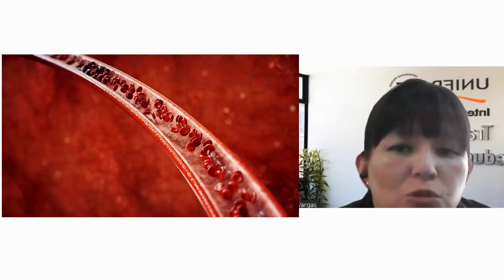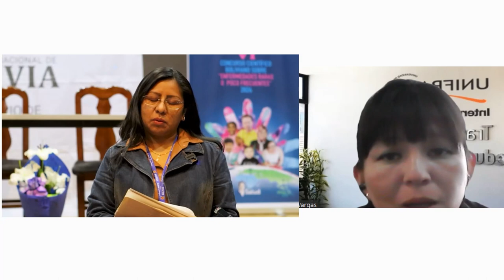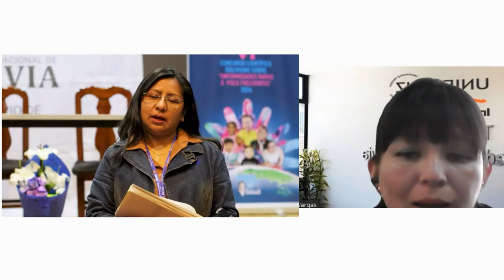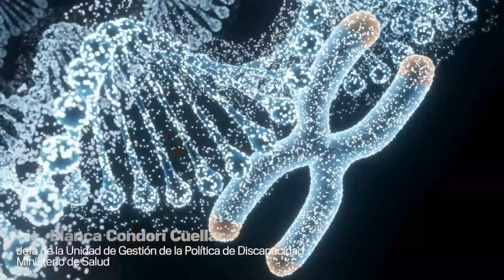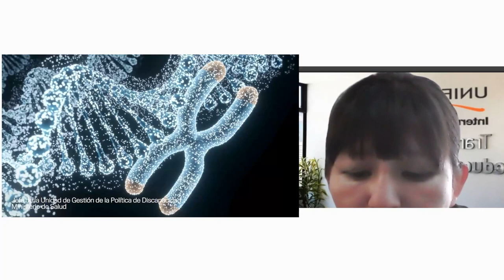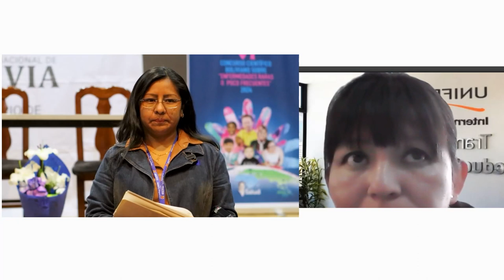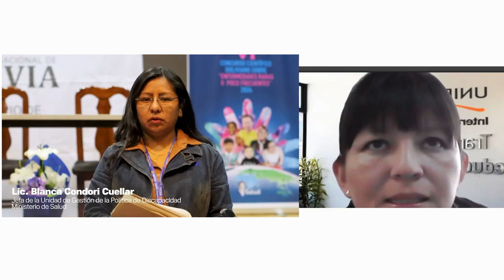UNIFRANZ en la VI Versión del Concurso Científico Boliviano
En agosto de 2024 se llevará a cabo la X Jornada Científica de Investigación sobre Enfermedades Raras y Poco Frecuentes.
Como parte del evento, la organización presentó la VI Versión del Concurso Científico Boliviano relacionado con la materia, un evento que atrajo la atención de profesionales de la salud y de la comunidad académica.
Universidad Franz Tamayo, UNIFRANZ se suma a esta iniciativa y entregará un curso de posgrado cubierto al 80% para el autor de uno de los trabajos destacados en el encuentro, que busca incentivar nuevas investigaciones que amplien el conocimiento.
En Bolivia, desde la realización de la primera jornada cientifica de enfermedades poco frecuentes, se identificaron 92 tipos de males de esta naturaleza, según la jefa de la Unidad de Gestión de Política de Discapacidad del Ministerio de Salud y Deportes.